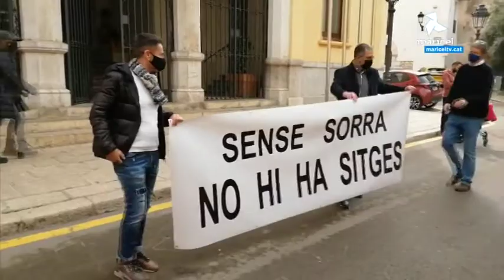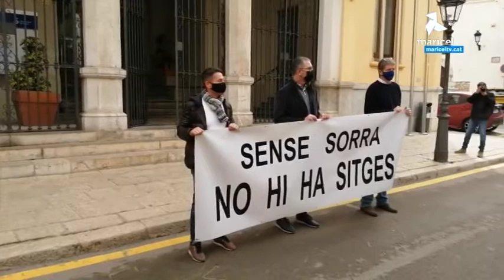Concentració per demanar més sorra a les platges de Sitges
El Gremi d'Hostaleria, l'Associació de Serveis de Platges i Sitges Comerç s'han concentrat aquest migdia davant de l'Ajuntament de Sitges per demanar al govern municipal que aposti per l'aportació de sorra amb la draga, ja que consideren que és l'única mesura que assegura sorra suficient a les platges de Sitges. El govern municipal assegura que hi haurà sorra, però no a través de cap dragatge, sinó movent-la de les zones on n'hi hagi més cap on n'hi hagi menys.